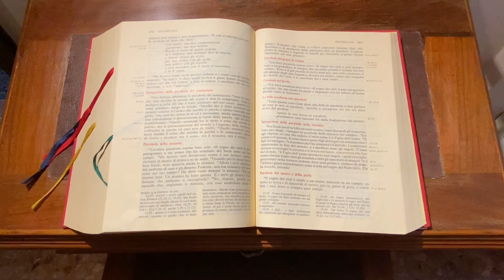Aggrappati alla Parola 28 luglio 2021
di mons. Giambattista Francesconi